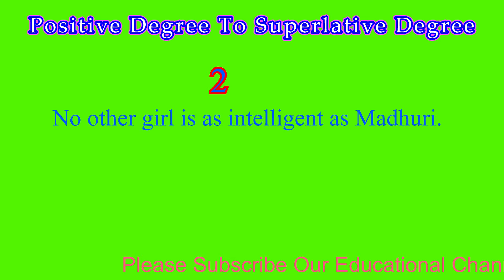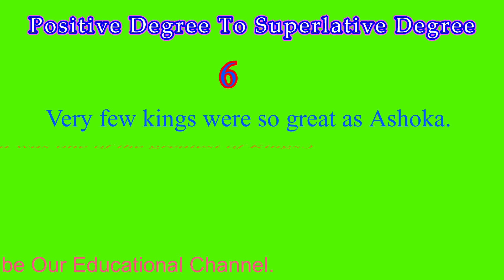Positive To Superlative Degree Practice Set Panorama Kamlesh Sir